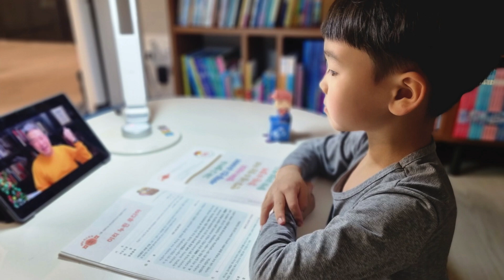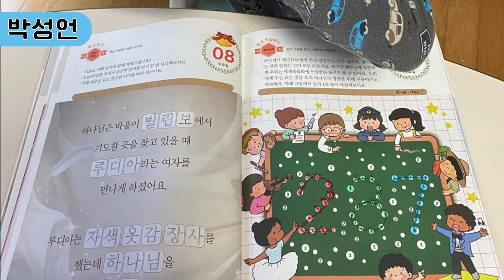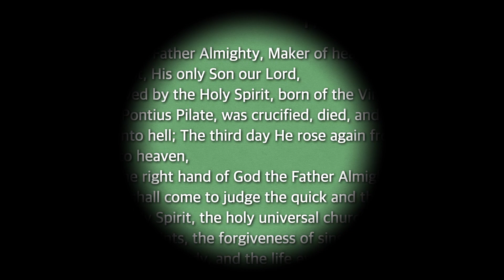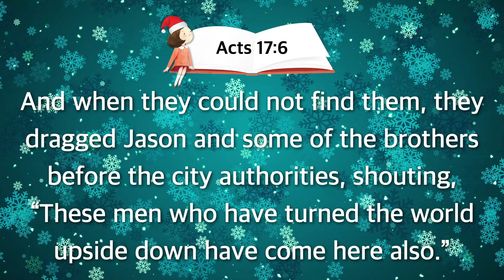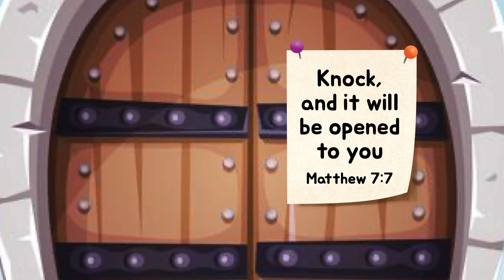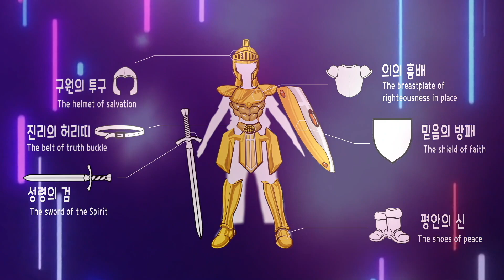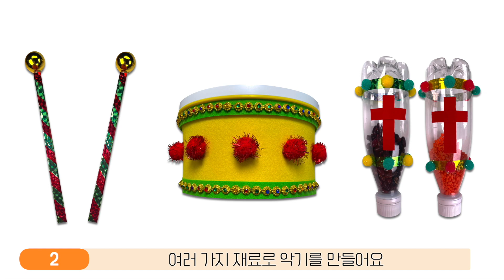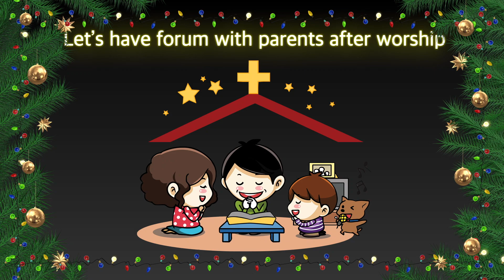December 12, 2021 Kindergarten Worship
[Service Order]
Top Remnant (00:00)
Praise (05:37)
Message (14:31)
Summit Time (53:24)